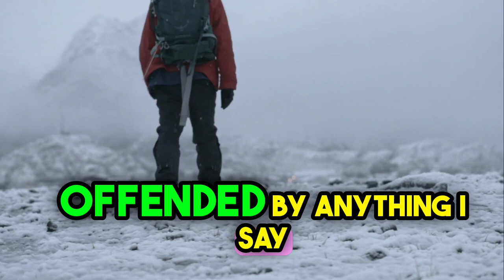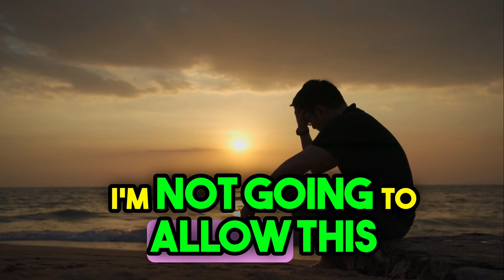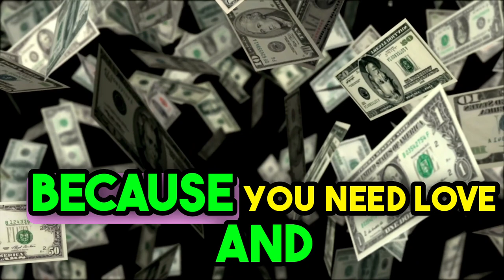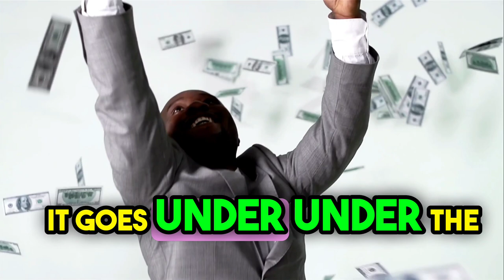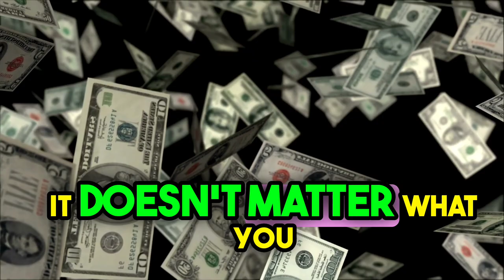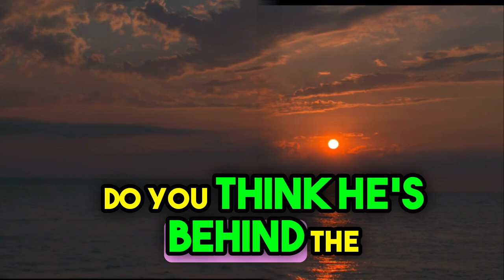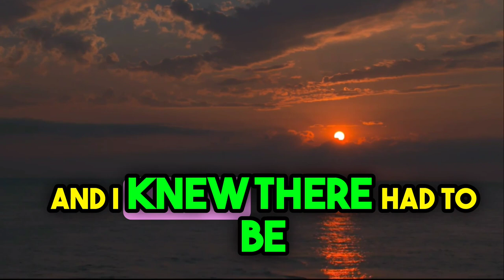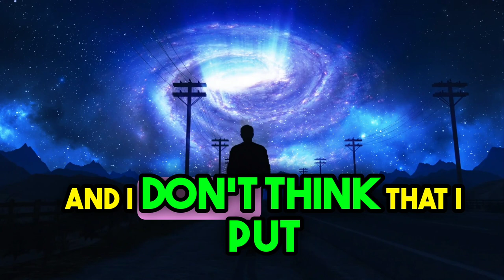Never Give up | watch it every day if you want success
1 Like = 1 Unit Oxygen 😍
1 share = 1 cylinder Oxygen

▶ Please help us to Make Good contents for you.[Comment/Feedback]
▶ Good luck!

1) This video has no negative impact on the original works.
2) This video is also for motivation  purposes.
3) It is transformative in nature.
4) I only used bits and pieces of the videos to get point across where necessary.

Footages are licensed from stocks and the video was fully edited by us.

.Thankyou.